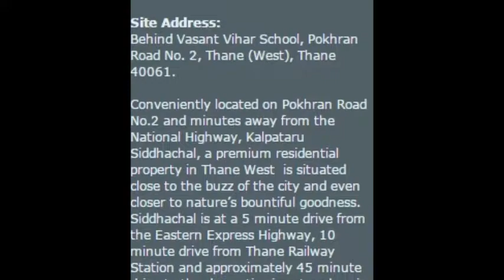Kalpataru Siddhachal Elegant, Location Map, Thane (West)